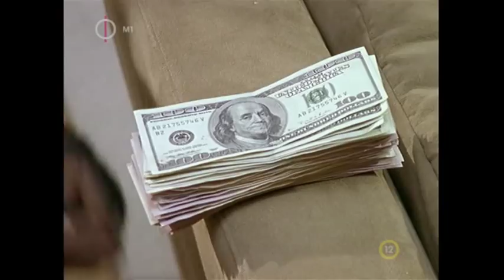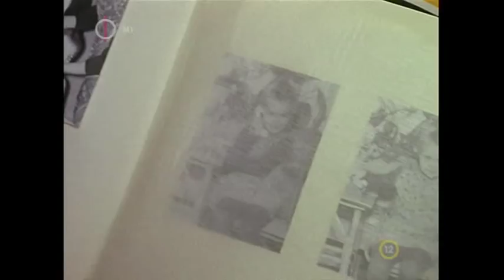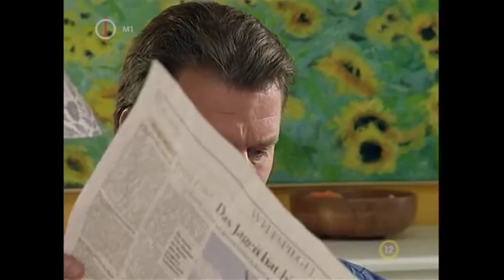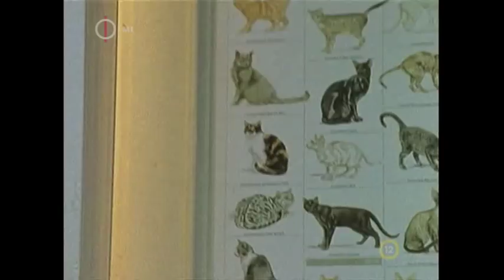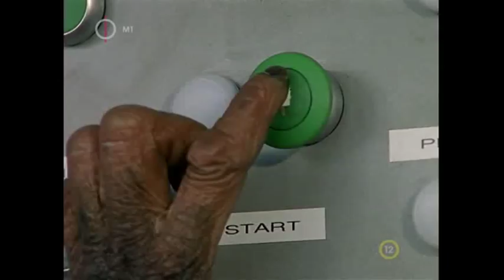Unser Charly, Charly, majom a családban S11E01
Családi piknik

Váratlanul vendégségbe érkezik Dirk Scheerer, Maren testvére, aki az utóbbi években az Egyesült Államokban élt, most pedig állásinterjúra jött Berlinbe. Maren nagyon boldog, és azonnal felajánlja neki, hogy költözzön hozzá. Dirk így hamarosan megismerkedik a bolondos, ámde imádnivaló családdal, akiknek még egy saját csimpánzuk is van. Rodolfo Lombardi osztálytalálkozóra utazik Firenzébe, a felesége, Charlotte pedig azt tervezi, hogy meglepi őt. Oliver Martin kész arra, hogy Rodolfo-t helyettesítse a menhelyen, de már másnap közölnie kell Max Henning-gel, hogy betörtek hozzájuk és elloptak több értékes és ritka papagájt.